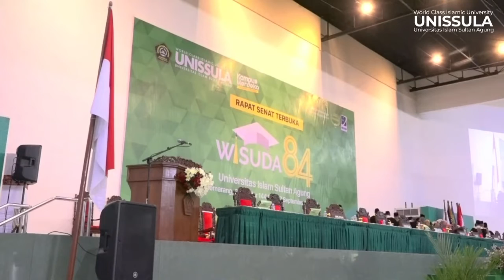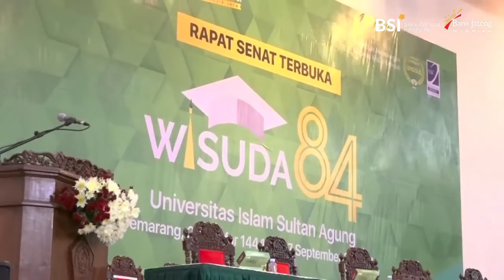Rapat Senat Terbuka Wisuda 84 UNISSULA (Edited Version)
Wisuda 84 UNISSULA yang terlaksana hari Sabtu 17 September 2022